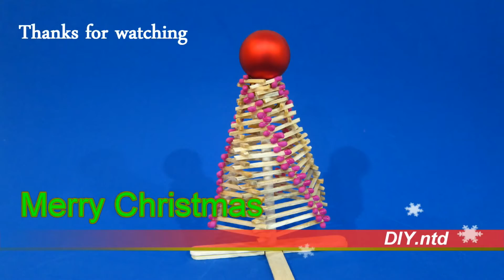Xmas: Christmas Tree Fire Safety || Matches Tree on fire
CHRISTMAS TREE SAFETY TIPS
Safety Tip

Download these NFPA safety tips on Christmas trees. (PDF, 1 MB)

Each year, fire departments respond to an average of 210 structure fires caused by Christmas trees. Carefully decorating Christmas trees can help make your holidays safer.

Picking the tree

If you have an artificial tree, be sure it is labeled, certified, or identified by the manufacturer as fire retardant.
Choose a tree with fresh, green needles that do not fall off when touched.
Placing the tree

Before placing the tree in the stand, cut 1" - 2" from the base of the trunk.
Make sure the tree is at least three feet away from any heat source, like fireplaces, radiators, candles, heat vents or lights.
Make sure the tree is not blocking an exit.
Add water to the tree stand. Be sure to add water daily.
Lighting the tree

Use lights that have the label of an independent testing laboratory. Some lights are only for indoor or outdoor use, but not both.
Replace any string of lights with worn or broken cords or loose bulb connections. Connect no more than three strands of mini string sets and a maximum of 50 bulbs for screw-in bulbs. Read manufacturer’s instructions for number of LED strands to connect.
Never use lit candles to decorate the tree.
Always turn off Christmas tree lights before leaving home or going to bed.
After Christmas

Get rid of the tree when it begins dropping needles. Dried-out trees are a fire danger and should not be left in the home or garage, or placed outside against the home. Check with your local community to find a recycling program. Bring outdoor electrical lights inside after the holidays to prevent hazards and make them last longer.